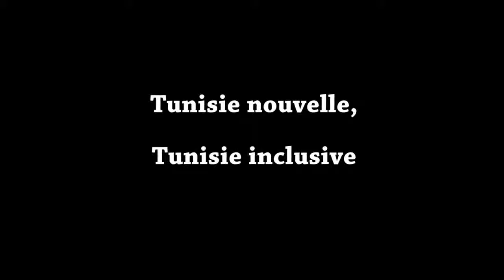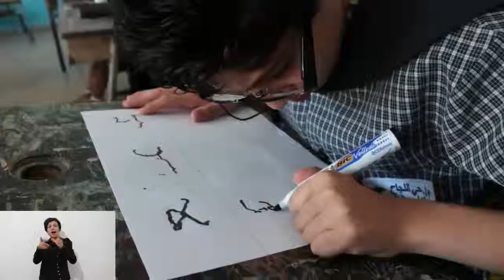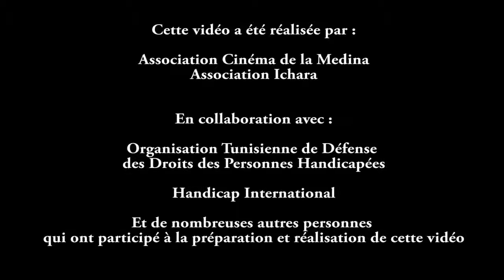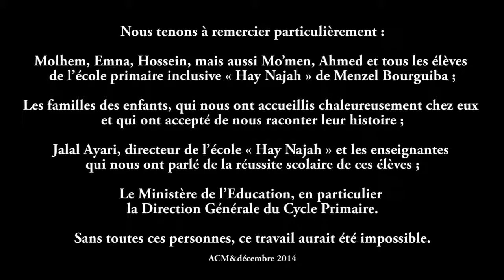Handicap International "Tunisie nouvelle, Tunisie inclusive" 2 (avec audio-description)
La vie de Molhem a changé grâce à l’école. Il est sorti de l’isolement qu’il vivait avant, et chaque matin il est impatient d’arriver à l’école pour saluer le drapeau et être avec ses camarades. Ses enseignants ont réussi à changer leur regard envers lui et à l’inclure dans la classe.

 **Cette vidéo prévoit l''audiodescription des génériques et la traduction en Langue des Signes**

"Tunisie nouvelle, Tunisie inclusive" est une série de vidéos qui racontent les histoires de filles, garçons, femmes et hommes handicapé(e)s en Tunisie qui réussissent leur vie sans que leur handicap constitue un obstacle.

"Mon droit à l’éducation, ma réussite" constitue une première série de vidéos qui racontent l’inclusion scolaire de trois élèves handicapés au sein de l'école primaire de Menzel Bourguiba (Gouvernorat de Bizerte, Tunisie).

 Cette vidéo a été réalisée par l'Association Cinéma de la Medina et l'Association Ichara, en collaboration avec l'Organisation Tunisienne de Défense des Droits des Personnes Handicapées, Handicap International et de nombreuses autres personnes qui ont participé à la préparation et réalisation de cette vidéo.

Avec le soutien d’UNICEF Tunisie dans le cadre du Partenariat des Nations Unies en Tunisie pour la promotion des Droits des personnes handicapées (UNPRD).

Un grand merci à Molhem, Emna, Houssein, mais aussi Mo’men, Ahmed et tous les élèves de l’école primaire inclusive « Hay Najah » de Menzel Bourguiba ;Les familles des enfants, qui nous ont accueillis chaleureusement chez eux et qui ont accepté de nous raconter leur histoire ;Jalal Ayari, directeur de l’école « Hay Najah » et les enseignantes qui nous ont parlé de la réussite scolaire de ces élèves ;Le Ministère de l’Education en Tunisie, en particulier la Direction Générale du Cycle Primaire.